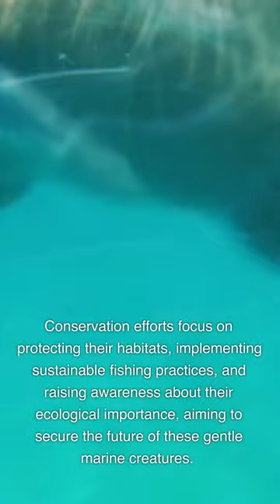Animal Professor-The Dugong